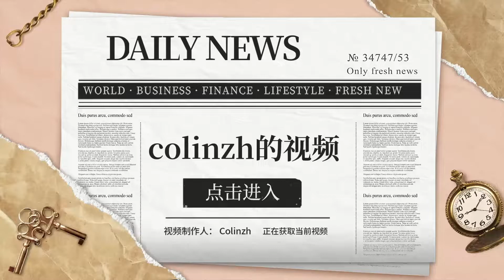【REACTION】李永钦 NEW HEROES+PMN 练习室 SuperM 《One》 直拍